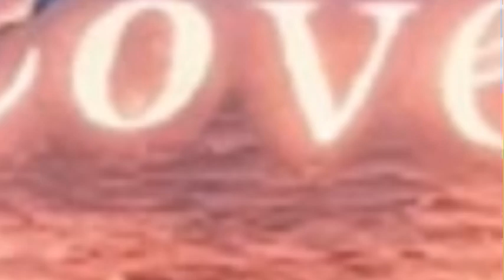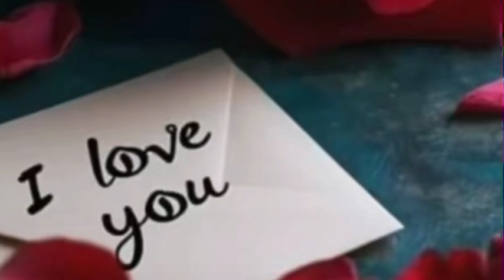heeso cod bilaa musik ah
Codad kala duwan oo xaada kicinaya